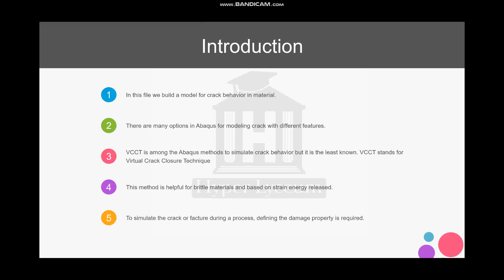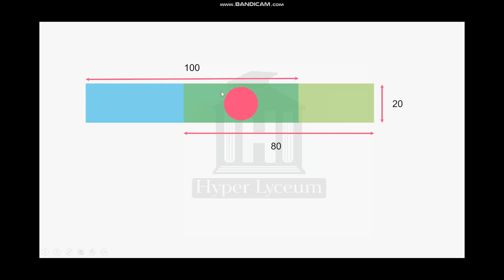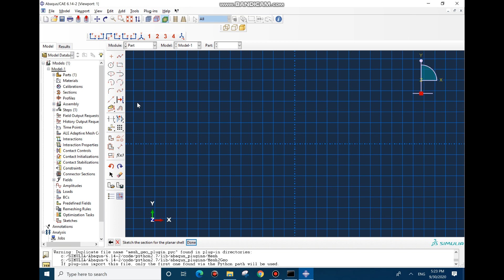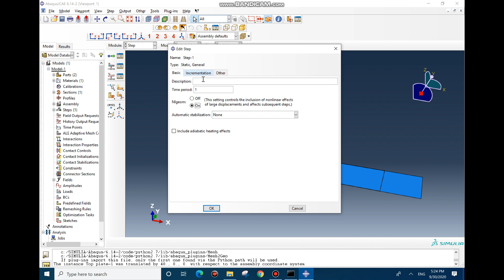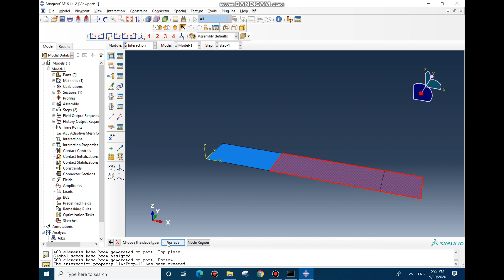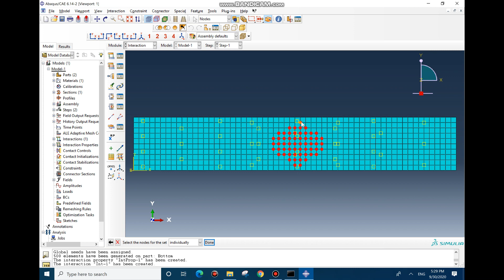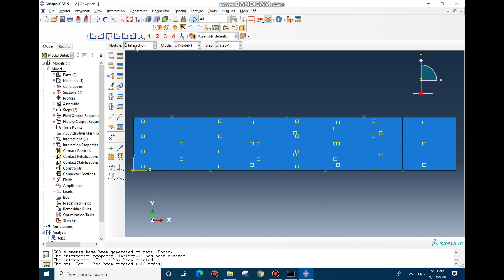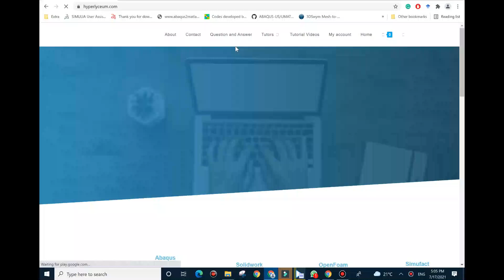VCCT method to simulate the crack in Abaqus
Hyperlyceum.com
What is the crack in metals?
Cracks are surface or subsurface fissures that develop in a material. Propagation energy derived from mechanical, thermal, chemical, and metallurgical effects, or a combination of these may influence crack initiation and growth. Various types of cracks exist in metals and can be categorized as cooling, solidification, centreline, crater, grinding, pickling, heat treatment, machining tears, plating, fatigue, creep, stress corrosion and hydrogen cracks. Cracks can grow and lead to complete fracture of the component posing significant threats to component life and may lead to serious injuries or loss of life. Brittle fracture in metals occurs with little or no visible warning. The Discovery of any cracks warrants immediate interventions to arrest the cracks before they propagate to the point of fracture.

Simulating the crack
Evaluating the behaviour of metals during crack propagation requires expensive and time-consuming experiments. This makes the FEA method a great tool to have a comprehensive study. Since the model needs to predict the complex behaviour of the material during the propagation, researchers propose various types of simulations. Each method has a specific benefit which makes them an appropriate technique for each purpose or material.

The virtual crack closure technique (VCCT)
The Virtual Crack Closure Technique (VCCT) criterion uses the principles of linear elastic fracture mechanics (LEFM) and, therefore, is appropriate for problems in which brittle crack propagation occurs along predefined surfaces. VCCT is based on the assumption that the strain energy released when a crack is extended by a certain amount is the same as the energy required to close the crack by the same amount.
(Abaqus documentation)

More details about VCCT in Abaqus
You can include a VCCT crack in a static or quasi-static analysis procedure. Alternatively, you can include a VCCT crack in an implicit dynamic analysis procedure to simulate the fracture and failure in a structure under high-speed impact loading. VCCT is available only for Abaqus/Standard (three-dimensional solid and shell and two-dimensional planar and axisymmetric models). You can use VCCT to study a crack in parts containing geometry, orphan mesh elements, or a combination of the two. You define a VCCT crack in the Interaction module and specify the location of the surfaces that are initially bonded.
(Abaqus documentation)

Tutorial Video:
In this video, you will learn how to create a simple model to study crack propagation through a part. VCCT is among the popular methods to analyze the behaviour of crack during a process. In addition, this method is very fast and appropriate to create large models. The video is short so you can learn this in less than 10 minutes. and you will have the output and Abaqus CAE file.